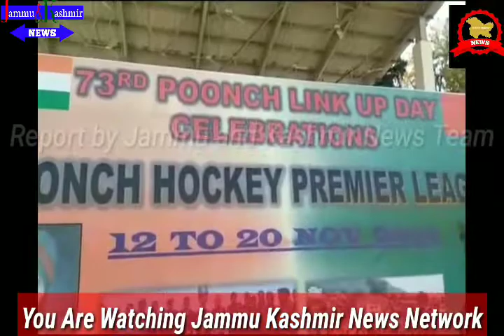Poonch Link Up Day : Inauguration Ceremony Hockey Tournament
Poonch Link Up Day : Inauguration Ceremony Hockey Tournament                               Inauguration of the 73rd Poonch link up day Hockey Tournament was conducted  at *Poonch Stadium*. CO, Durga Bn with attendance of Mrs Priyanka Singh, Resident Secretary, Hockey Federation J&K; Coaches and Veteran hockey players from Poonch were present in the event.@dailynewsbroadcast516